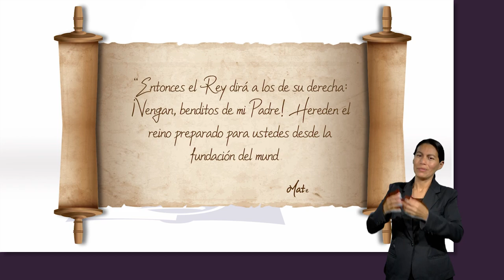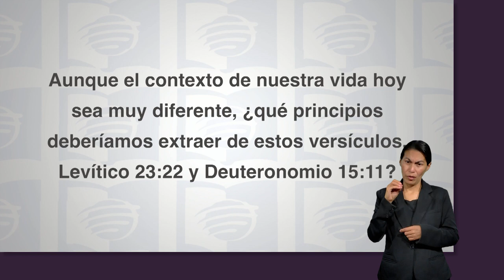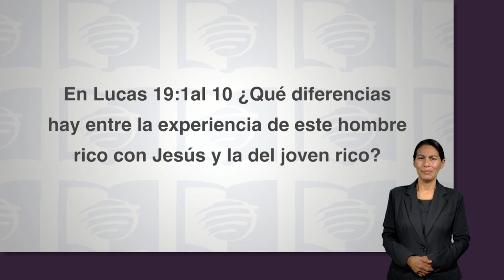ESU 1er. Trimestre 2023 Lección 7 - “A uno de estos mis hermanos pequeños”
Esta semana analizamos la provisión de Dios para los pobres y el ministerio de Jesús en favor de los más necesitados. Como cristianos, ayudar a los pobres no es solo una opción, es seguir el ejemplo de Jesús y obedecer sus mandamientos.